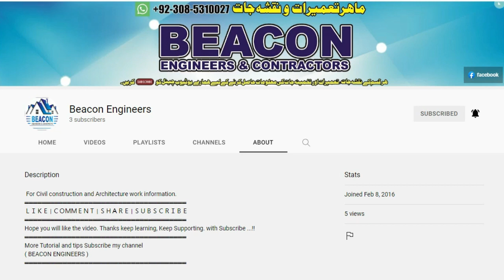HOW TO MAKE DOME. STARTING FROM HECSAGON Beacon Engineers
For Civil construction and Architecture work information.

your queries.

earthbag
hyperadobe
superadobe
super adobe
dome house
dome home
earthbag dome
earth bag dome
civil construction
construction work Pakistan
construction work India
dome construction
dome work
world biggest dome
contractor
construction contractors
engineer
tile work
darbar
data saab
darbar shreef
khari shreef
mian Muhammad bakhsh
Alama Iqbal
slab construction
top videos
construction tips
modren homes
gharoo k naqshy
dome
Mojave
Mojave Desert
Mojave Center
Florence
Florence Cathedral
florence
dome
Brunelleschi
brunelleschi's
 dome
pantheon
firenze
duomo
florence duomo
cupola
cupula
cupola brunelleschi
cupula brunelleschi
florence cupola
florencia
cúpula
Filippo Brunelleschi
brunelleschi egg
pantheon dome
hagia sophia
construction
ancient rome
architecture
history
art
art history
renaissance
renaissance art
architect
ancient architect
middle ages
medieval
gothic architecture
Italy
Italia
documentary
gothic
arch
tales of urban decay
irelandboysproductions
ireland boys productions
ireland
Pakistan
 India
boys
Pakistani boys
indian boys
exploring
exploration
casa grande
casa grande domes
domes
exploring the domes
exploring domes
gabe
gabe helmy
Spirit Communication
Ghost Box
Spirit Box
Medium
Spirit Communicator
SCD-1
The Portal
GeoBox
Frank's Box
Joe's Box
Huff Paranormal
Steve Huff
Impossible Box
IB-1
Joes Box
The Domes Of Casa Grande
The Domes Arizona
Arizona Domes
Weird Arizona
My Construction Work
construction workes
Mistry tech
brick dome
mosque dome shaped
dome construction
dome idea
Masjid Ka gumbad
eint Ka gumbad
brick work
Masjid
mosque
Old construction
BECON ENGINEERS
permaculture
farmaanandaa
permaculturedesign
farminspring
permaculturefarminspring
aanandaapermaculturefarm
manishalathgupta
foodforest
permaculturecourse
permaculturedesigncourse
permacultureeducation
permaculturetraining
beyondorganic
sustainable
adaptandgrow
permacultureindia
natural building
rammed earth
sustainable architecture
natural homes
energy efficient home
earth architecture
sustainable home
catalan vault
catalan dome